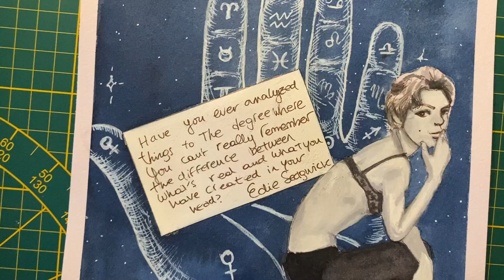Fear of sharing and communicating, Being misunderstood, what is REAL?, Paint Edie Sedgwick with me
In this video I paint a quick little illustration of Edie Sedgwick whilst I discuss a quote from her and my thoughts on the act of communicating and sharing ourselves with others, the madness of the nature of reality and individuality and how that plays part in the way others perceive us and how we perceive the world!

0:00 my chitchat
09:06 paint and chill with soft lo-fi